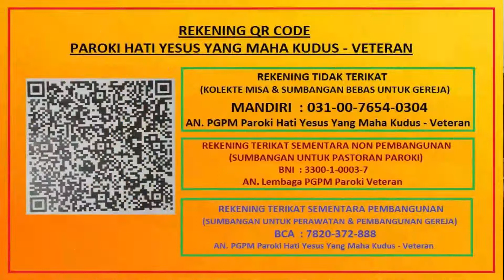Kesepakatan Pernikahan, 9 Oktober 2021, Paroki HYYMK